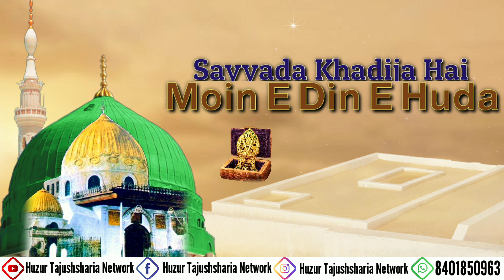10 Ramzan ul Mubarak | Youme Wisal | Ummul Momineen Khadijatul Kubra (Radiallahu Taala Anha)- 2020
#"Ahle Islam Ki Maadarane Shafeeq
Baanuvane Tahaarat Pe Laakhon Salaam,
Siyyema Pahli Maa Kah-Fe Amno Amaan
Haq Gujare Rifaqat Pe Laakhon Salaam"
10th Ramazan Al-Kareem'
Youm-E-Wisaal_
Jouza-E-Rasoolallahﷺ
Mallika-E-Qaynaat
Walida-E-Sayyada-E-Qaynaat
The First Woman Of Islam
Ummul Momineen
Hazrate Sayyada
'KHADIJA-TUL-KUBRA'رضي الله عنها

👉 Huzur Tajushsharia Network

👉 Owner & Editor ~ Shabbir Turkiy